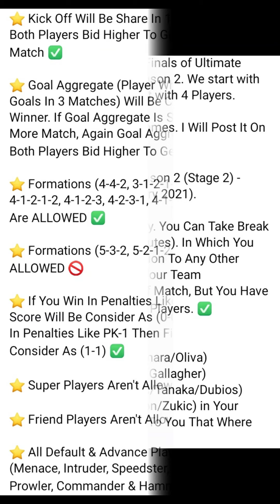Score! Match - Ehab Mostafa Vs. Abdo Hany | Ultimate Nerds Championship S. 02 (Semi Final 1)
In this episode, you'll be watching matches between two competitors, both of them will be competing for a spot in Grand Finals of Ultimate Nerds Championship S. 02

Download and play today for FREE!

Thumbnail Credit: Syed Taimoor Ahmed